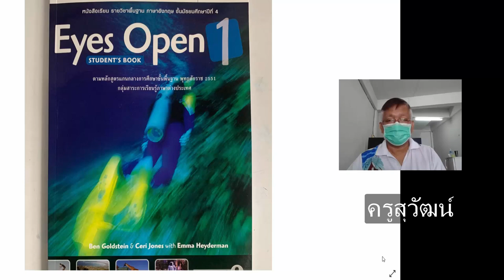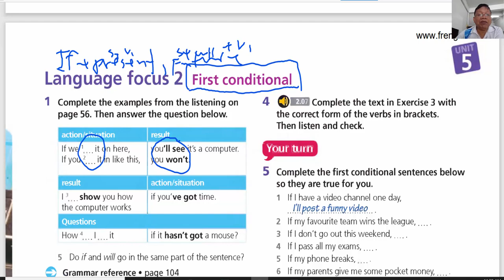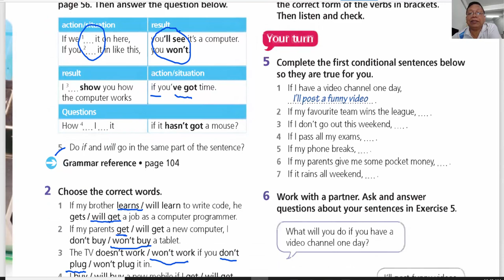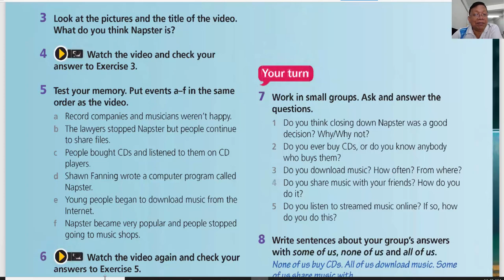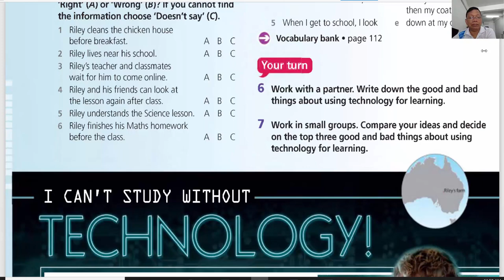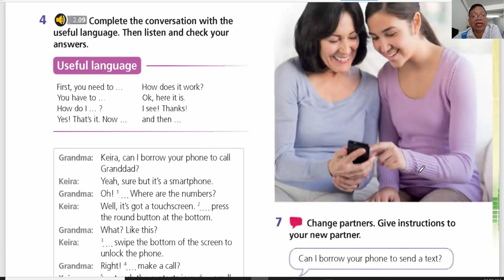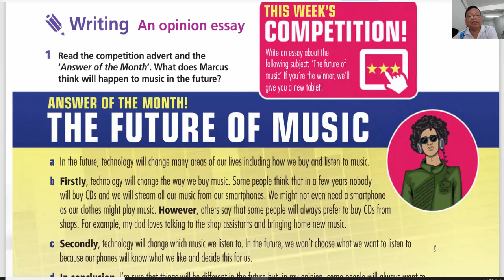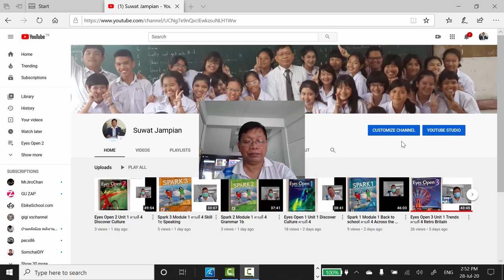Eyes Open 1 Unit 5 Visions of the future Language focus2 First Conditional-End คาบที่ 2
Eyes Open 1 Unit 5 Visions of the future Language focus2 First Conditional
Join ช่อง"ครูสุวัฒน์" เพื่อรับบริการระดับพิเศษ